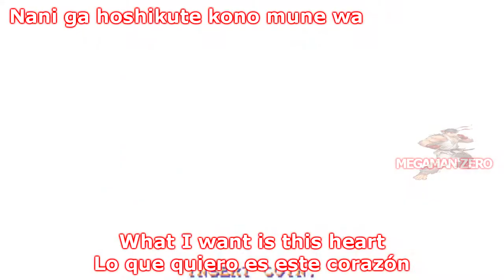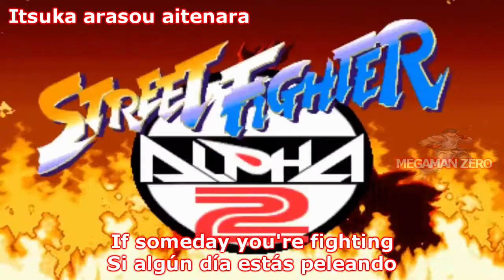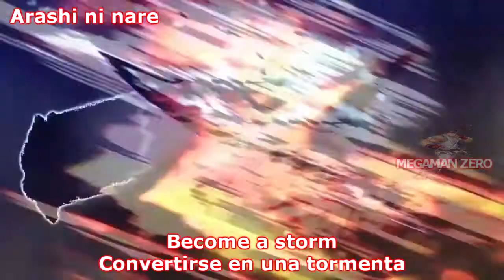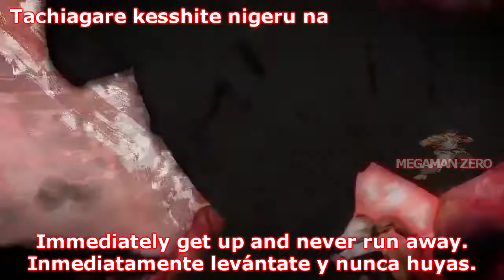Arashi Ni Nare "Become the Storm"-Junichi Yamamoto- Ryu Theme STREET FIGHTER II Sub Español/English